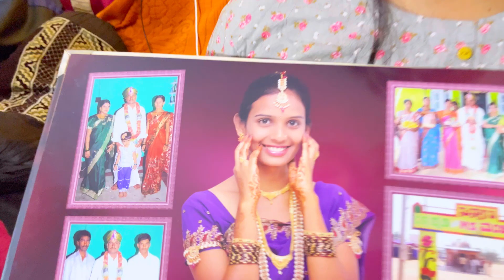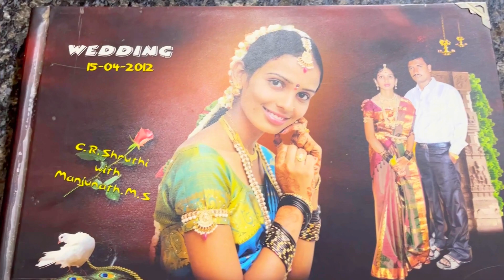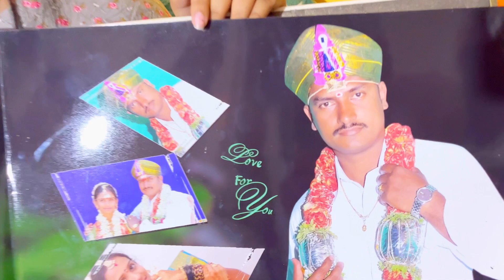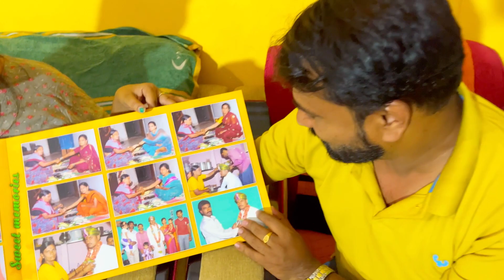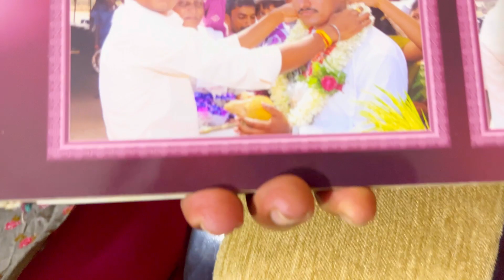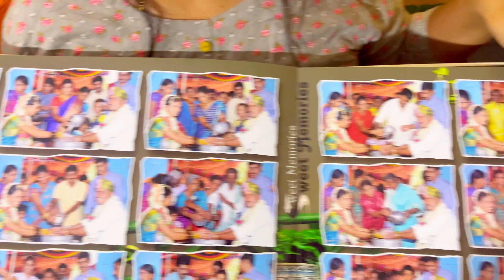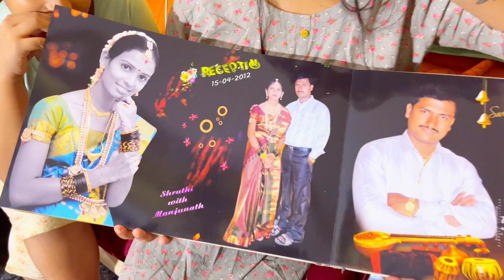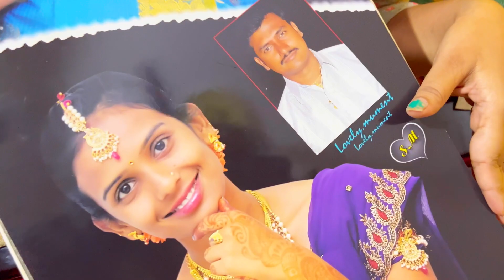ಆಲ್ಬಮ್ ಸ್ಟೋರಿ | Kannada Funny Couples | Manjunath KR Pete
ಆಲ್ಬಮ್ ಸ್ಟೋರಿ...
ಗಂಡ ಹೆಂಡತಿ ಕಾಮಿಡಿ ವಿಡಿಯೋಗಳು ನಮ್ಮ ಚಾನೆಲ್ ನಲ್ಲಿಮುಂದೆ ಬರಲಿದೆ. ದಯವಿಟ್ಟು ಸಬ್ಸ್ಕ್ರೈಬ್ ಮಾಡಿ ನಿಮ್ಮ ಅನಿಸಿಕೆ ಕಾಮೆಂಟ್ ಮಾಡಿ